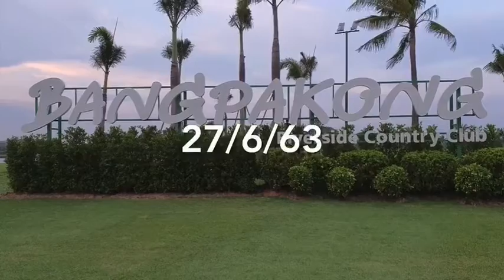AGC TOURNAMENT 2020, MAJOR#1 "ENJOY THE GAME" (1)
AGC TOURNAMENT 2020
MAJOR#1 "ENJOY THE GAME"
27 JUN 20
BANGPAKONG RIVERSIDE COUNTRY CLUB (1)
CR : COACH M